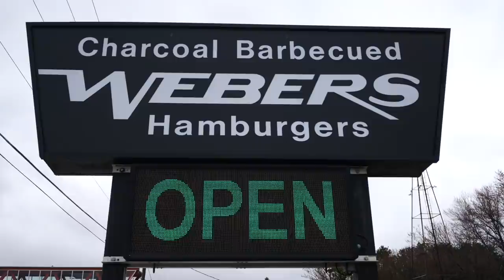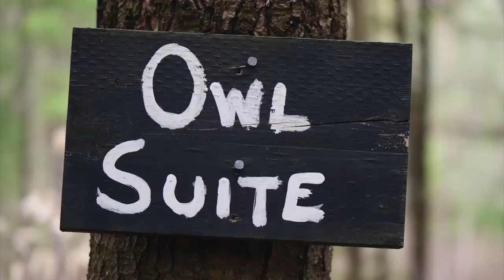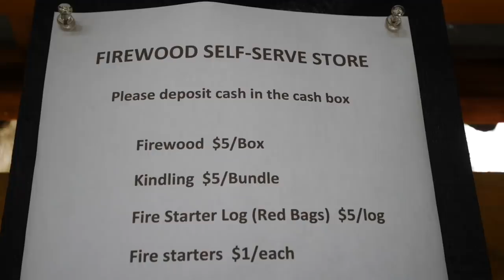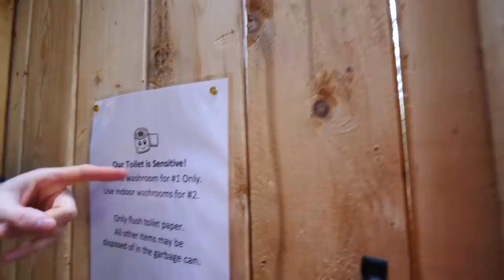Nos Fuimos de CAMPING en una MICRO CABAÑA en el Bosque en Canadá 🇨🇦🌲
Nos fuimos de camping en una micro cabaña en el bosque! Hoy los llevamos de paseo nuevamente por acá en Canadá. Como no podemos viajar muy lejos en este momento, hemos estado recorriendo destinos dentro de la provincia de Ontario, y resulta que hay muchos lugares cerca de casa que todavía no conocemos.

Esta vez alquilamos una micro cabaña perfecta para los que quieren ir de camping pero no quieren dormir en una carpa.

En el video de hoy les daremos un tour de la cabaña, los llevaremos a caminar por un sendero encantado en el bosque donde uno puede encontrar todo tipo de arte y esculturas, y también probaremos la típica comida de un 'diner' canadiense.

Esperamos que disfruten este pequeña escapada al campo con nosotros y ya nos estamos viendo en el próximo video!